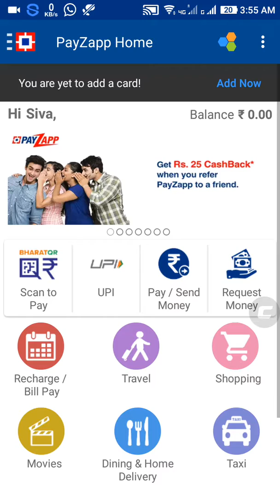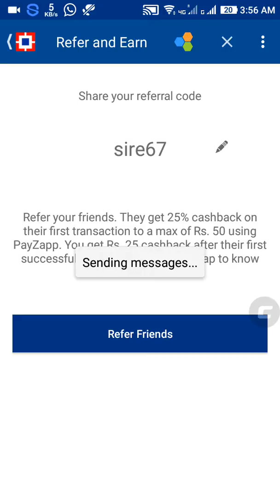How to earn money using payzapp